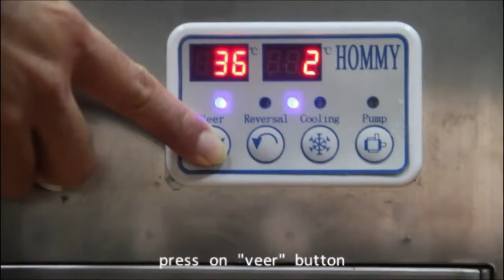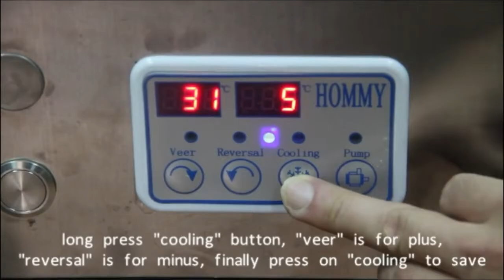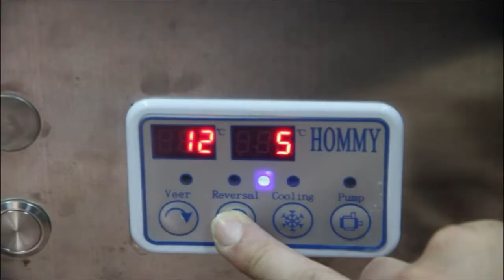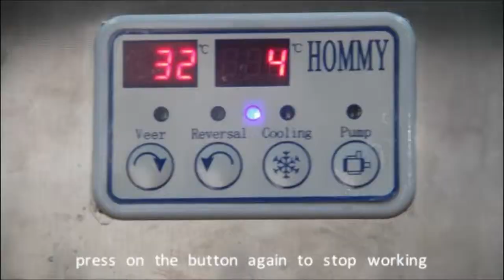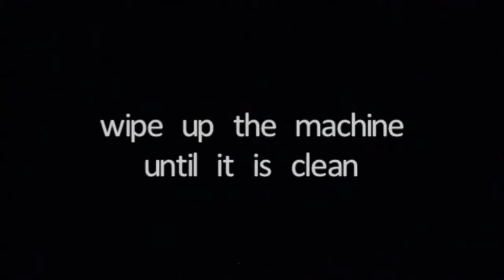ZJ160 sugcan juice machine operating, sugarcane juice extractor machine china